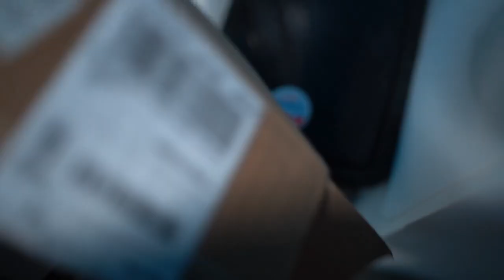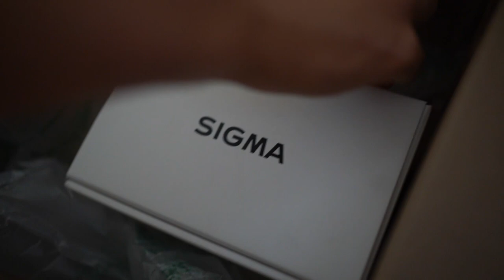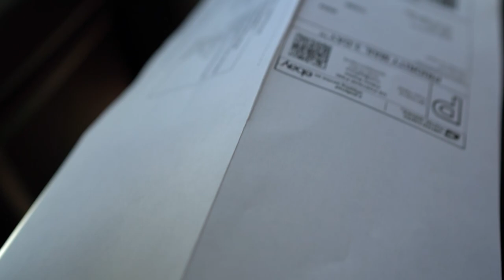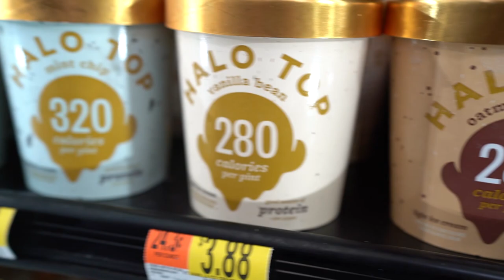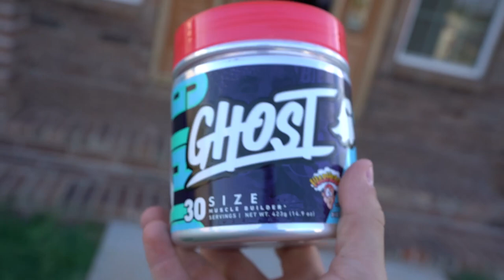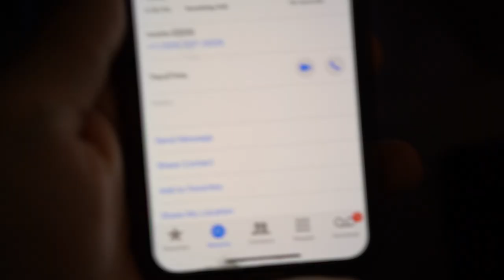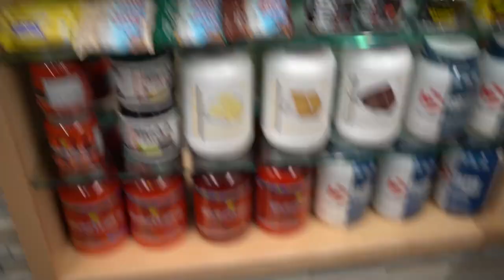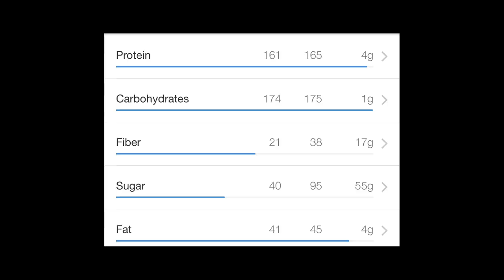DAY IN THE LIFE | FULL DAY OF EATING ON A CUT!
i will upload once weekly and start to do challenges and pranks very soon!